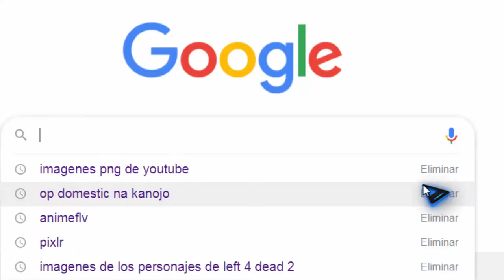LA DIGIEVOLUCION!! - Castle Crashers [Gameplay Comentado] Parte1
aqui este gran video con mi amigo Eros, que este video no fuera posible sin el, donde nos la arreglamos para superar las pruebas de este fantastico juego llamado Castle Crashers !!

Bueno pronto estaremos de regreso con una siguiente parte